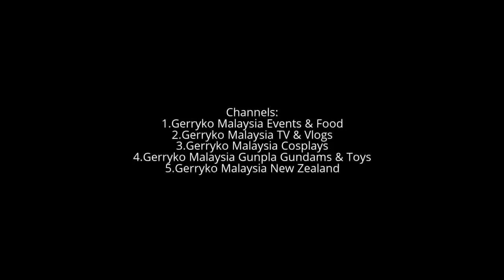Most Beautiful Chinese Girls + Pool + Hot Sun, Miss Chinese World 2017, A Camera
Miss Chinese World 2017 Grand Final, One World HotelMay2017

Full List of Beauties:

Malaysia:
lee hui qian 25
adelina chan yin ling 24
chong jia ying 22
anny wong wei wei 20

Thailand:
Matib Prapaporn 23

China:
Luan Mei Juan 26
Yuan Xi 22
Xu Ting Ting 23
Zhang Nan 20
Jiang Zuo Jun 24
geng yu 24
cheng ling ling 25
wang yi qing 22
dai tian 25
wang ruo han 22
yin zhuo qun 23
gao yue 25
wang zhen 19
zhang ao bo 23
zhang jing 23
zhao ling 21
hai jia 22

Taiwan:
chang yu chin 20

Vietnam:
tran Thi Chin 26

Myammar:
soe soe sandi 19
hnin wut yee win 24

Indonesia:
nadia ingrida 23
fransiska indrayani 25

Cambodia:
lim nai sim 20
lim noy 19

Laos:
varissara may tangsouvanh 26
The Malaysian contestants are:

Chong Jia Ying, 22, Perak, public relations student
Lee Hui Qian, 25, Kuala Lumpur, video editor
Adelina Chan Yin Ling, 24, Penang, 24, entrepreneur and model
Anny Wong Wei Wei, 20, Sarawak, student

Miss Chinese World

Miss Chinese World 2017

The Miss Chinese World pageant will see 32 participants from 10 countries worldwide, namely; China, Thailand, Indonesia, Myanmar, Singapore, Taiwan, Vietnam, Laos, Cambodia and Malaysia. It will run from 14th May 2017 till the World Final Event on the 26th May 2017 at One World Hotel. The Miss Chinese World pageant is jointly organized by Miss Chinese World Sdn Bhd and Legacy Film Sdn Bhd.

0:10, 6:00, 12:00, 18:00, 24:00, 30:00, 36:00, 42:00, 48:00, 54:00,